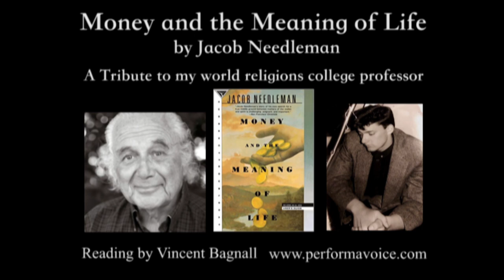"Money and the Meaning of Life" by Jacob Needleman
If we understood the true role of money in our lives we would not think simply in terms of spending it or saving it. Money exerts a deep emotional influence on who we are and what we tell ourselves we can never have. Our long unwillingness to understand the emotional and spiritual effects of money on us is at the heart of why we have come to know the price of everything, and the value of nothing.

Money has everything to do with the pursuit of an idealistic life, while at the same time, it is at the root of our daily frustrations. On a social level, money has a profound impact on the price of progress. Needleman shows how money slowly began to haunt us, from the invention of coins in Biblical times (when money was created to rescue the community good, not for self gain), through its hypnotic appeal in our money-obsessed era. This is a remarkable book that combines myth and psychology, the poetry of the Sufis and the wisdom of King Solomon, along with Jacob Needleman's searching of his own soul and his culture to explain how money can become a unique means of self-knowledge. Read by Vincent Bagnall. 2 hours 45 min.